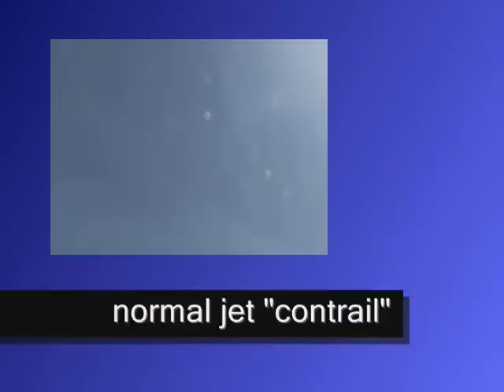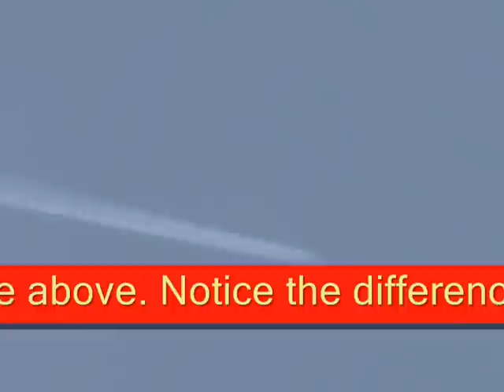Chemtrails over Minneapolis 4-19-10 Pt 1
These trails are all over the country, I have been watching this for many many years, back to 2001.

Do your own research, I'm not going to tell you one way or another, just that something is not natural in the skies, and that thousands of people have documented this happening all across the western world.  And that people's health across areas that have documented these trails is suffering.

People have taken soil samples, and found extremely unhealthy levels of various heavy metals and particles.

May peace prevail on Earth.

To protect yourself and your family from the harmful chemicals being sprayed in our air, go and get yourself a Start Living kit.